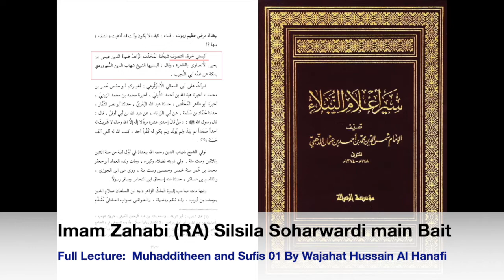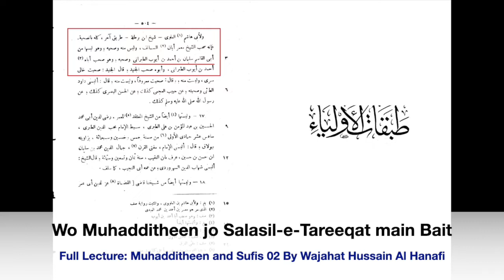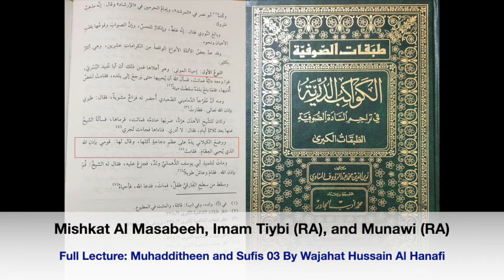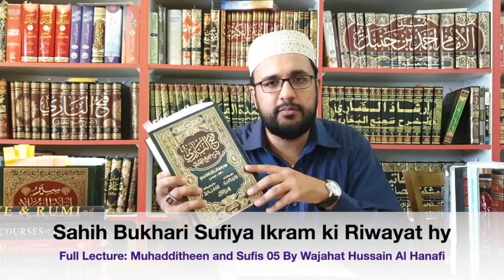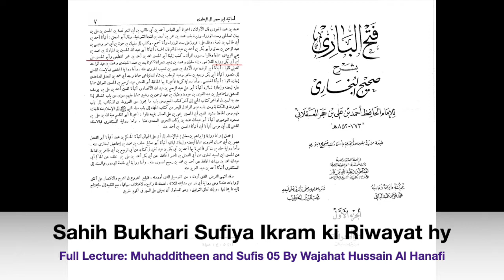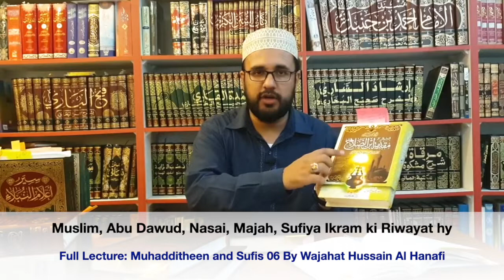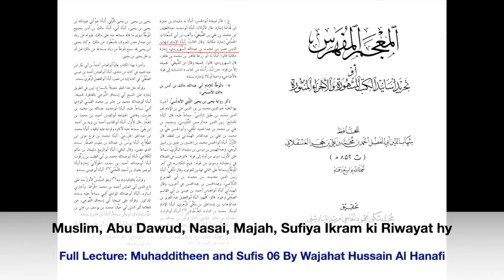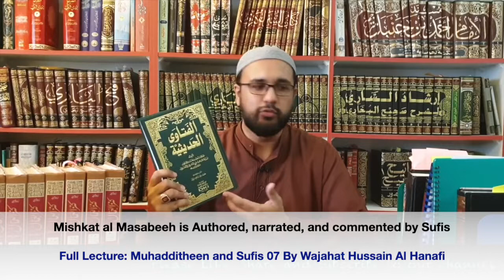Contribution of Sufi's in Hadith Literature | Wajahat Hussain Al-Hanafi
We often see how ignorant people criticise Sufi's and try to diminish their contribution/status in Islam. But what they don't know is that, most of the Hadith books which we read today comes via Sufiya Ikram.

We have cut and combined our Muhadditheen and Sufis series (which is over 2.30 hours) into one video 1.35 hours with clear labels.

We encourage each and everyone to download this video, sit with your young ones and play this video on your TV (or any electronic device) at lunch or dinner table and teach them the importance and role of Sufiya Ikram